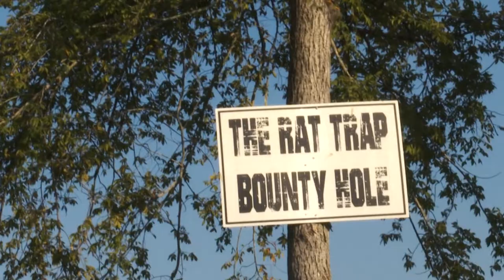RATS Entertainment Reel 2022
My crew and I had a blast filming for RATS. Mr. Jerry Langley's vision for the park is stellar.

RATS Entertainment Park, LLC wants people to experience the great outdoors with family and friends. Exploring nature on approximately 1,880 acres in Ouachita County, Arkansas with 30+ miles of trails for off road and outdoor recreation. RATS Entertainment Park wants making memories with family and friends number one. Come enjoy the fun!

Situated on approximately 1,880 acres with 30+ miles of trails ranging from easy, moderate to difficult rides keeping all ages in mind. Enjoy ATV / UTV riding in Arkansas, with miles of scenic riding over winding trails. RATS Entertainment Park is a playground for thrill-seekers looking to have some good, dirty fun, whether your rides of choice are Four Wheelers, side by sides, or dirt bikes.